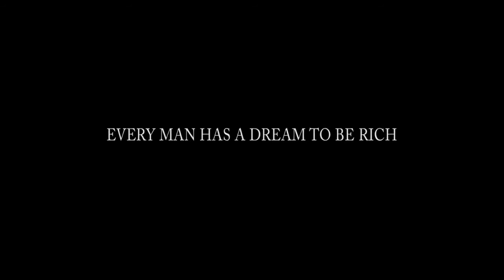RESIDENTIAL Official Film Trailer - BUFF 2016 HD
Kenneth 'Demus' Pascall's debut feature RESIDENTIAL will be closing The British Urban Film Festival 2016 (BUFF) at the Odeon Swiss Cottage, Tuesday 20 September. RESIDENTIAL is a London based drama about Jamaicans and the world of crime and consequences. Former BBC Radio 1 DJ, Chris Goldfinger, is amongst the films’ producers.